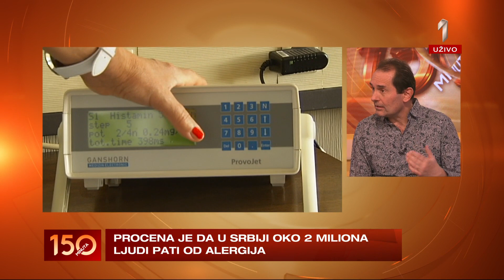Da li je počela povećana koncentracija polena? I kada bi trebalo da se uključi terapija - 150 MINUTA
GOSTI: Mirjana Mitrović, Agencija za zaštitu životne sredine i Saša Milićević,
alergolog